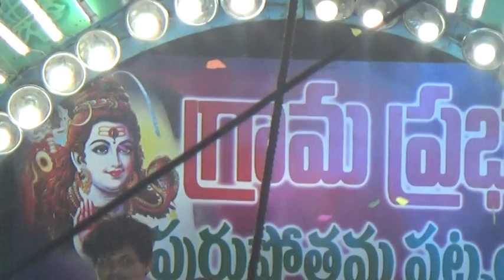sivaratri023[16/2]c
153 feet datta Sai Stupam,
Purushothama Patnam..
Chilakaluri Pet,
Guntur
AP